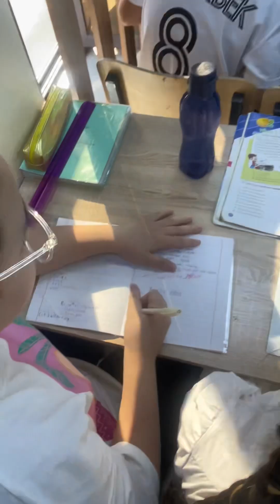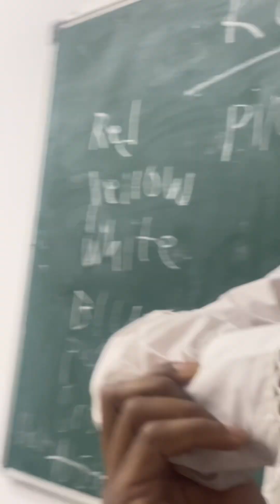BLACK MAN TEACHING ENGLISH IN KAZAKHSTAN. 🇰🇿 ЧЕРНЫЙ МУЖЧИНА ПРЕПОДАЕТ АНГЛИЙСКИЙ ЯЗЫК В КАЗАХСТАНЕ.